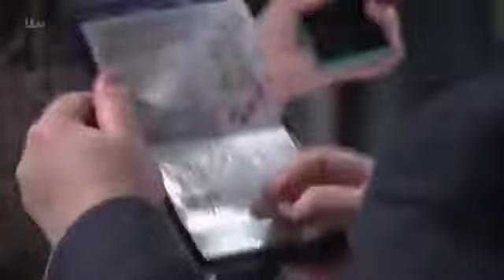(2017) Charity and the tranquiliser gun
Emmerdale 24/01/2017